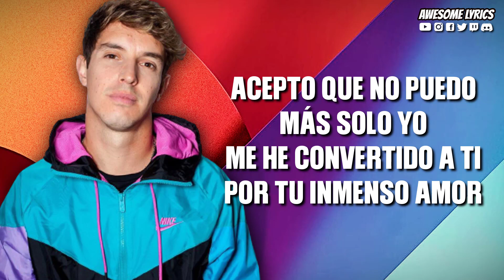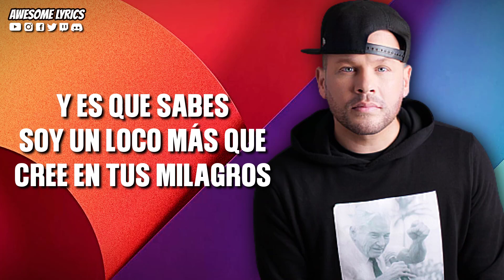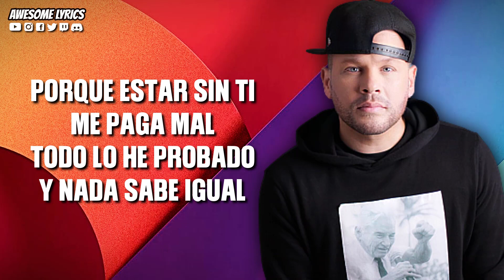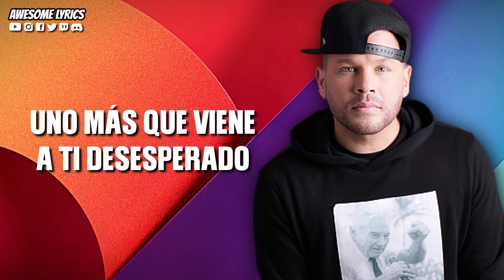Un Loco Más - Kike Pavón ft. Funky | Video Con Letra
Te compartimos en esta ocasión el video con letra de la canción titulada "Un Loco Más" interpretada por Kike Pavón ft. Funky